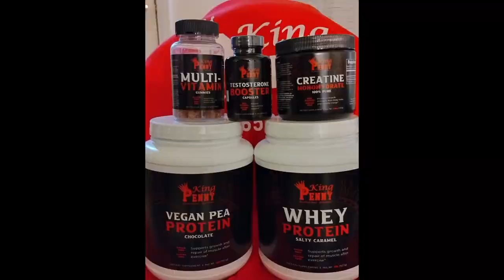King Penny's Podcast Ep#6 "Doc Schepler"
In Episode #6 of King Penny's Podcast we sit down with Dr. Alex Schepler of Evolve Health and Wellness in Longmont, Colorado. Lab testing, Chiropractic services, Nutrition plans, Personal Training, Massage therapy, Acupuncture, and the list goes on. He is a positive and motivating force in the fitness community as well as an established bodybuilder who will compete in Las Vegas for his IFBB Pro card at the end of July. What keeps him motivated? Is he ready for his upcoming competition? Why start Evolve Health and Wellness? We get to the bottom of all these questions and then some.

King Penny:
@kingpennyssupps on Instagram
@Weight Pile on Facebook

Dr. Alex Schepler:
@docschepler on Instagram
@Alexander Schepler on Facebook

Evolve Health and Wellness
1715 Iron Horse Dr. Suite 145
Longmont, Colorado 80501
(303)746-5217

Dog Days of Summer 5k and 1k Dash
August 5, 2023 @8am
Dawson Park at Lake McIntosh